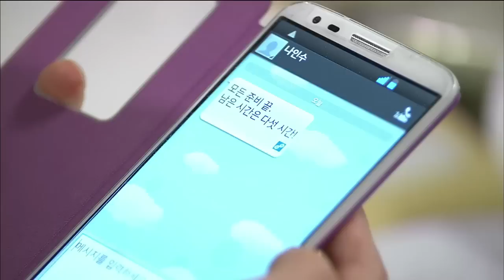Ruby Ring | 루비반지 EP.29 [SUB : ENG,CHN / 2014.05.01]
Ep.29: Chairman Bae is shocked when he hears that Insu is being investigated for accepting a bribe. He tells Gyeongmin to fire him right away. Insu comes to see Runa, who thought her scheme would make Insu marry Ruby. Insu shows Runa the video he took of her the night she came to his apartment and started unbuttoning her blouse. He threatens Runa that he will send the video to Chairman Bae and Gyeongmin if she does not clear his name.
裴会长收到关于仁秀在接受受贿调查的报告，雷霆大怒，并下令立刻解雇仁秀。 露娜本想通过仁秀的受贿事件将他与露娜的结婚日程提前，但这时，仁秀找到了她。两个人在咖啡店相对而坐。仁秀拿出手机，要求露娜为他洗清冤屈。露娜知道了仁秀录下了几天前她在仁秀公寓脱衣劝说仁秀的画面，惊恐万分。仁秀威胁她说，如果不马上为他洗清冤屈，那他就会把视频传给裴会长和敬敏.
'Ruby Ring' Telecasting Time: Mon~Fri 12:30 & 23:00 / Sat 13:40 (Seoul,UTC+9) with English, Chinese, Malay subtitle on KBS World TV.